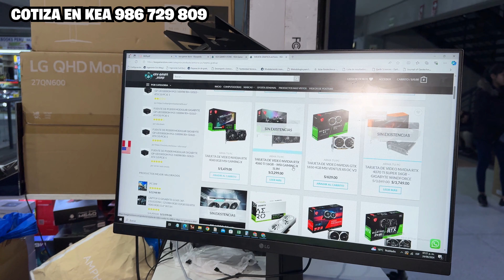RTX 3050 s/ 799 LA TARJETA GRÁFICA MÁS BARATA CALIDAD PRECIO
KEA GAMER STORE COTIZACIONES  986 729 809

MIS REDES
FACE